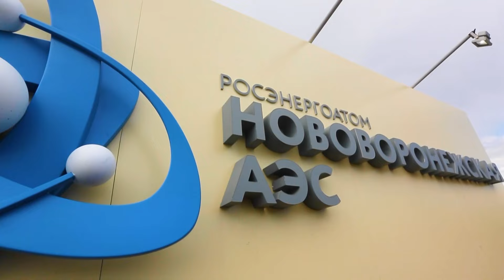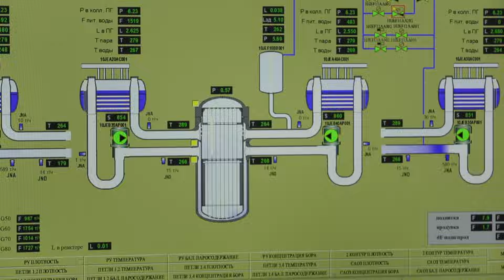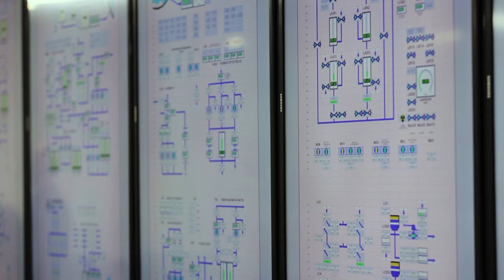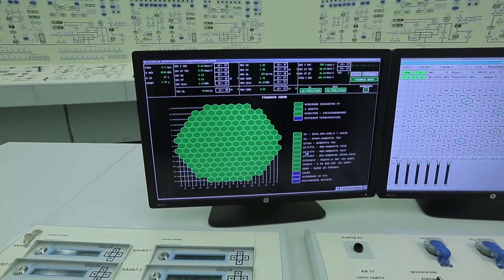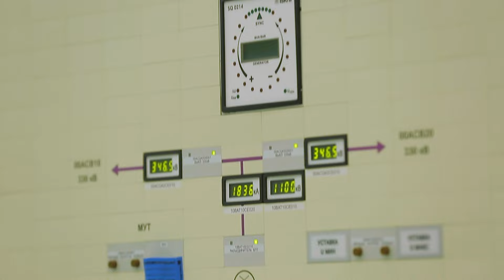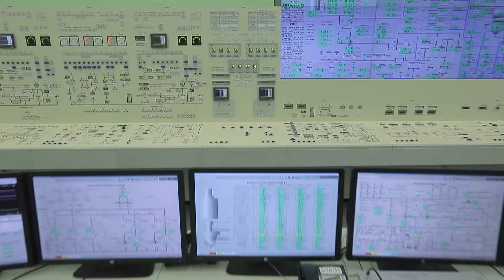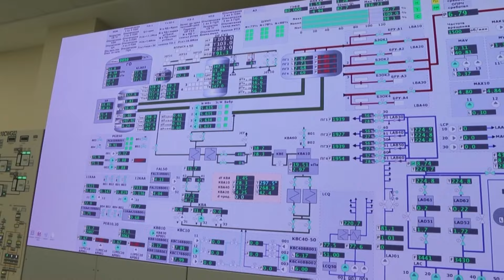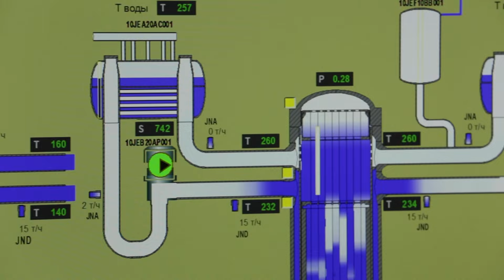Без права на ошибку. Как работает виртуальная АЭС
В конце этого года планируется физический пуск первого энергоблока строящейся АЭС "Аккую". Специалисты ВНИИАЭС создали и отправили в Турцию тренажер для атомщиков. Это цифровой двойник автоматизированной системы управления станции – он поможет сотрудникам отрабатывать любые, даже самые маловероятные (т.н. запроектные) ситуации. О виртуальной АЭС, ее разработчиках и пользователях – в специальном репортаже Михаила Чебоненко.